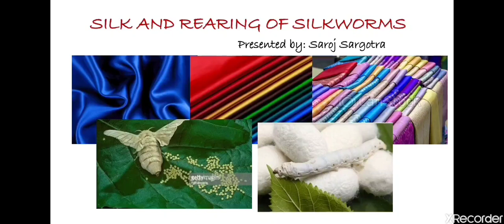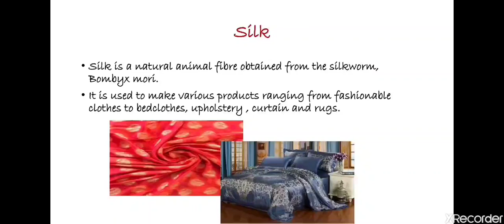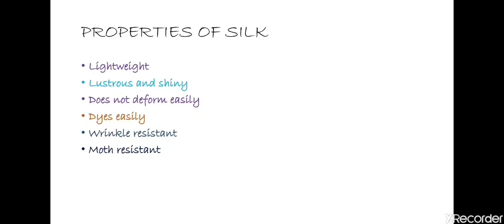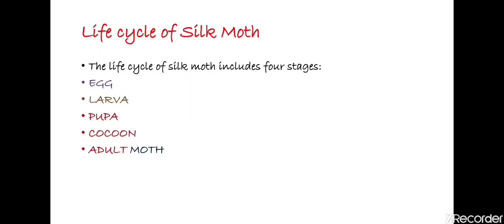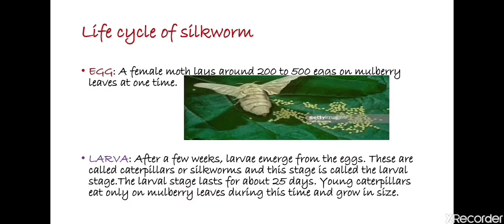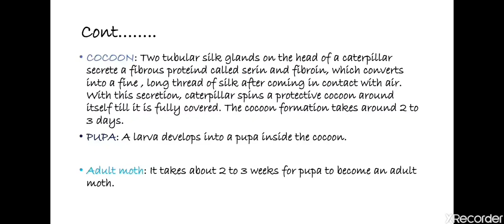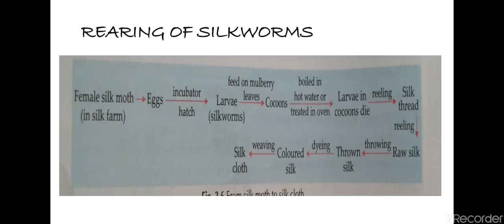Silk and Rearing of Silkworms (Fibre to Fabric PPT 2)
By Saroj Sargotra